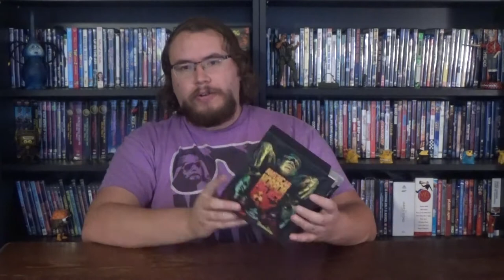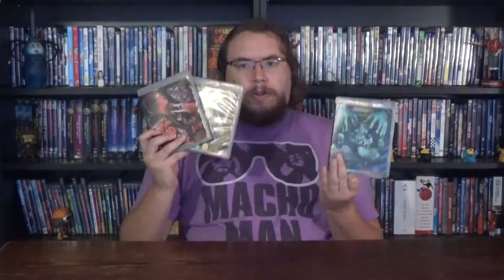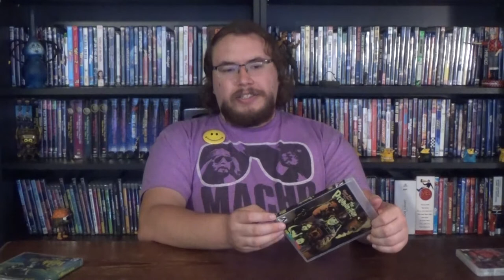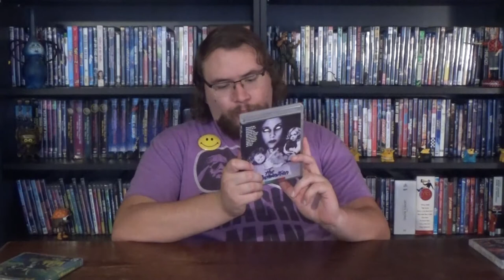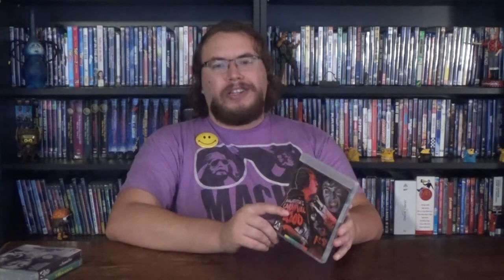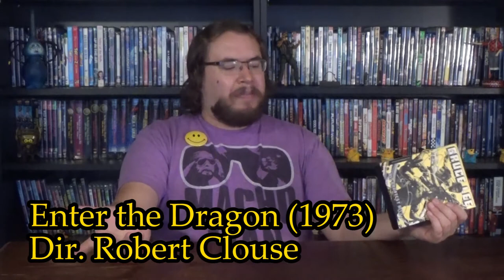The Witch The Who Came From the Sea, The Premonition, Malatesta's Carnival of Blood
This week Matt Presents: Killer day dreams, feminist video nasties, psychic sheet music, double kidnappings, cannibal carnies, and a totally not evil guy named Mr. Blood